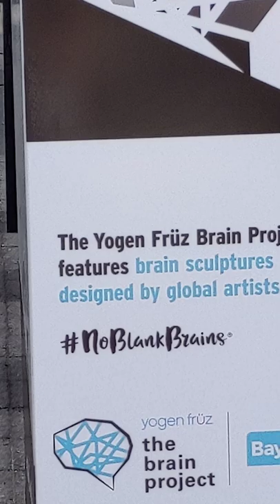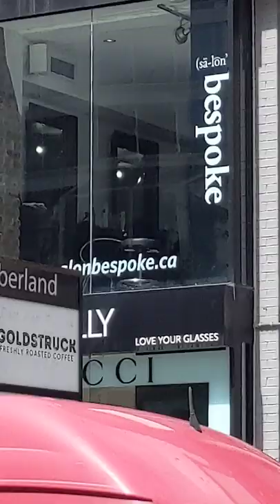maxzilch384 Shorts (130) 4K 2160p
Summer Music in The Park August 9th, 2019 at Village of Yorkville Park Grove Presidents Band in 4K taken with Pixel 3a